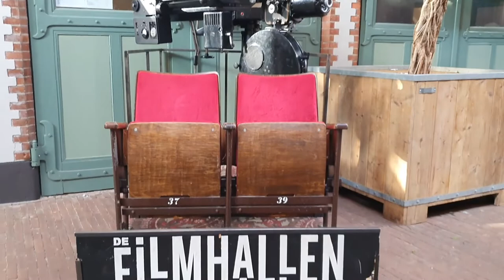Amsterdam- De Hallen EP. 1- Sunday market.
Sunday market at De Hallen in Amsterdam West has a lot of activities, here you can find a nice shop , vintage, antique, art gallery, clothing, photos, shoes, eating, drinking, art works, workshops and a lot more to discover at De Hallen. Perhaps you will meet a musician, Hans who often presents his performance there.